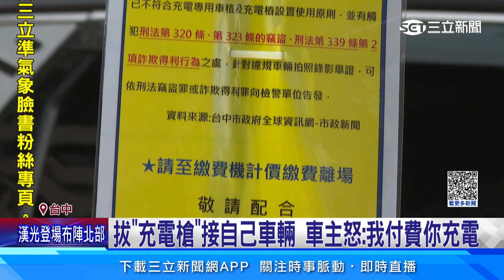拔「充電槍」接自己車輛 車主怒：我付費你充電│94看新聞